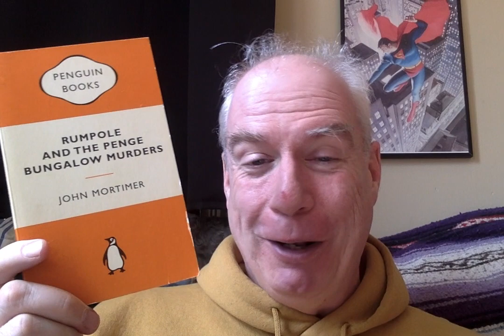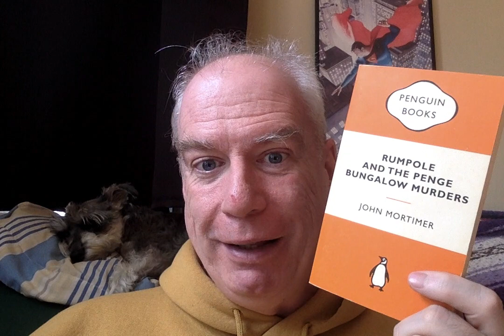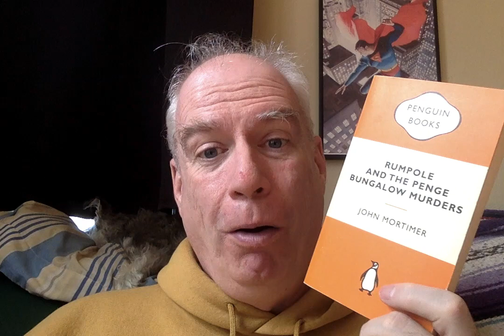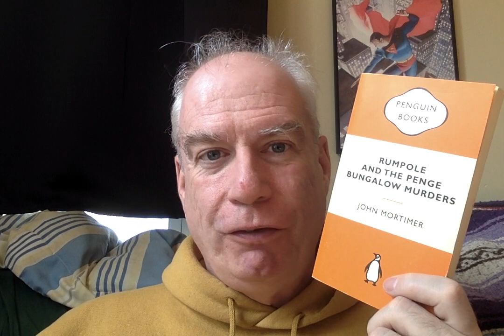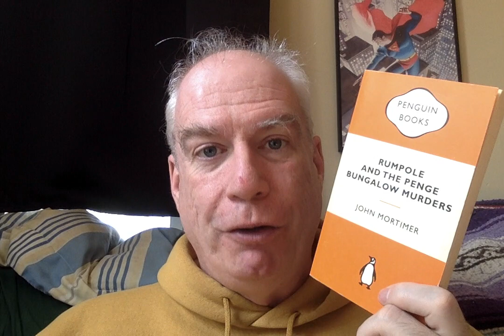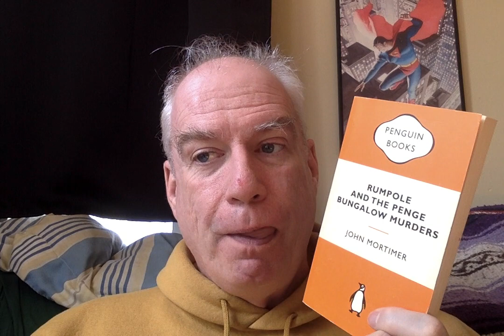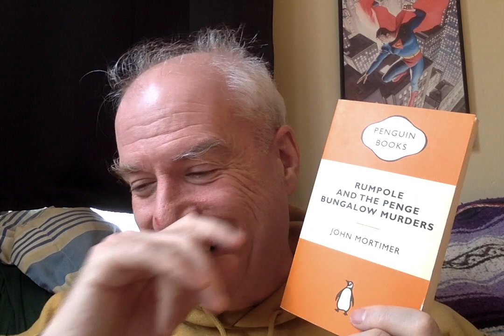March Mystery Madness: The Penge Bungalow Murders!